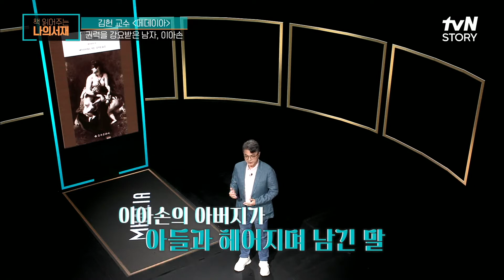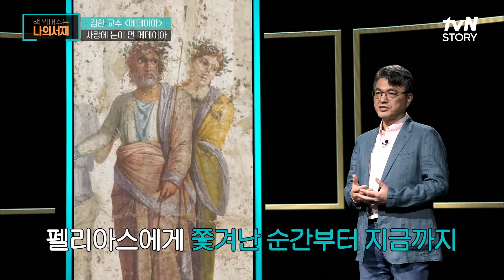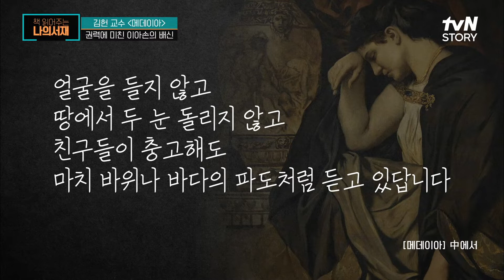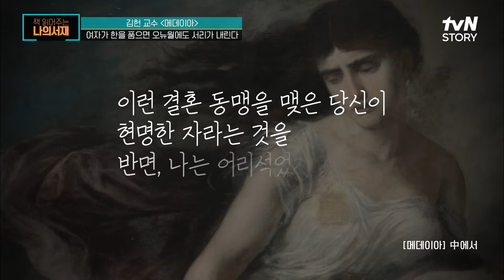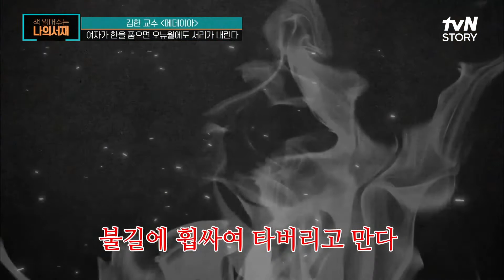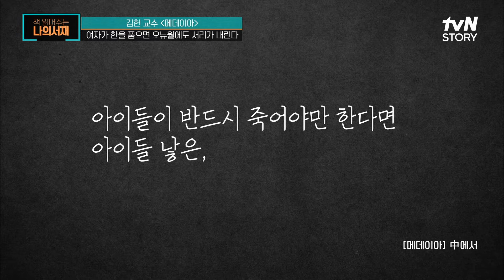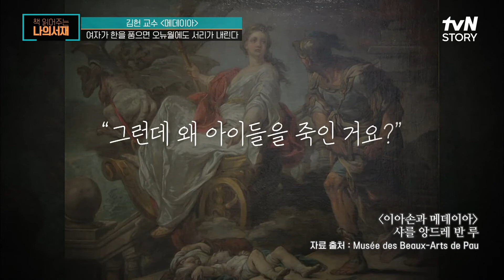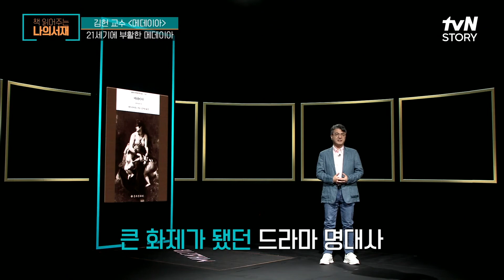그리스 3대 비극 작가의 시대를 관통하는 막장 "메데이아" highlight 책읽어주는나의서재 EP.55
tvN STORY (월) 저녁 8:20